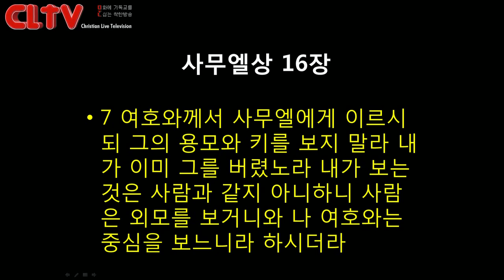CLTV파워메시지_2016.12.4_에덴교회(곽성덕 목사)_'하나님의 선택'